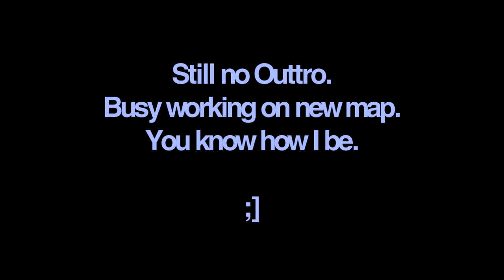MCEdit Tour of Mongoose Country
Blam! Tried out rendering in MP4 this time, not digging the quality too much oh well! :]